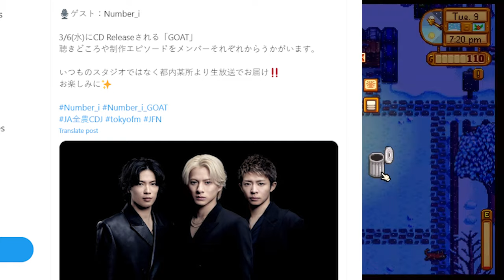【平野紫耀】また、TOKYO FM「JA全農カウントダウンジャパン」にNumber_iが出演することも発表され、新たなステージが待っている。